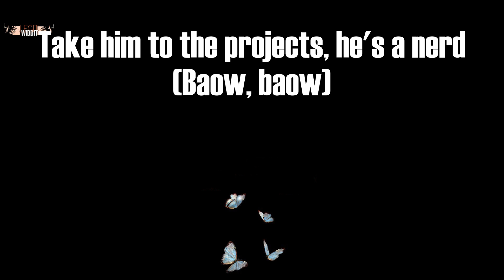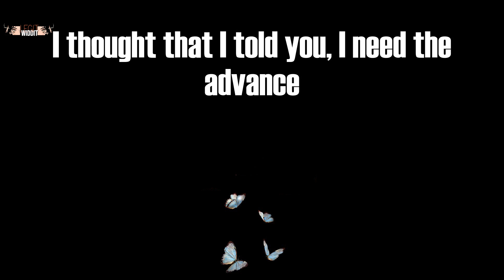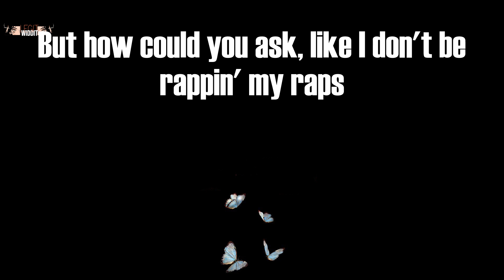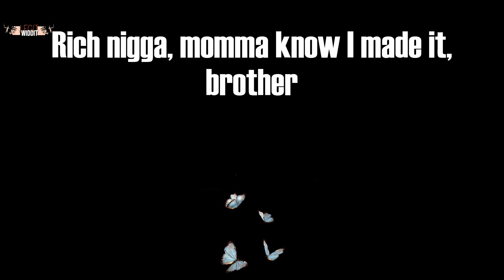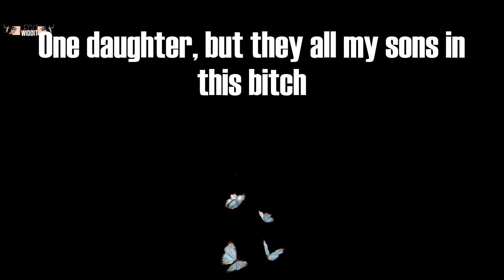family ties (Lyrics) - Baby Keem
family ties Lyrics:
2021, I ain't takin' no prisoner